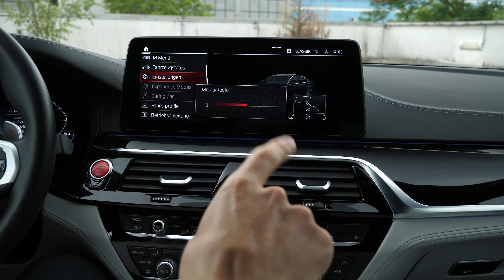2022 BMW M5 Competition | the Worlds Best Sport Sedan? Sound, Interior and Exterior in Detail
2022 BMW M5 Competition | the Worlds Best Sport Sedan? Sound, Interior and Exterior in Detail

Engine: 4.4 L / V8 / 625 HP - 750 NM
0-100 (km/h): 3.3 seconds
Top Speed: 305 km/h
Color: saphirblack metallic
Price: 150.000€

1. Suspenseful & Dark by Ronin_Production
 (Envato Elements)